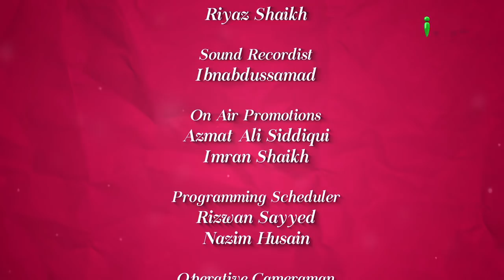Jannat Kaisi Hai Part 01 By Zaid Patel - Colours Of Islam Ep 81 iPlus TV